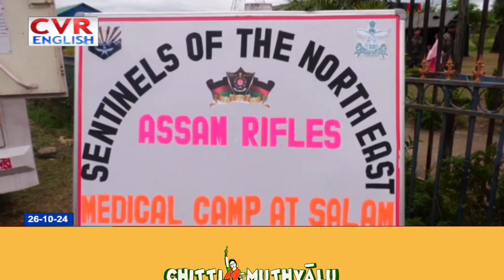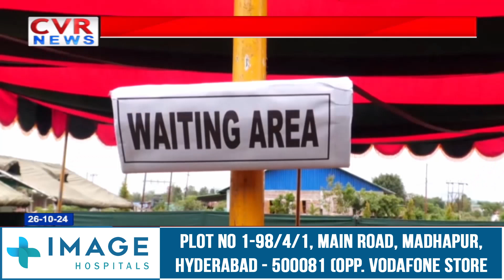INSIDE INDIA|IMD SCIENTIST DR.SOMENATH DUTTA DISCUSSES WEATHER CHANGES POST-CYCLONE DANALANDING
INSIDEINDIA | IMD SCIENTIST DR. SOMENATH DUTTA DISCUSSES WEATHER CHANGES POST-CYCLONE DANA LANDING @CVREnglishOfficial